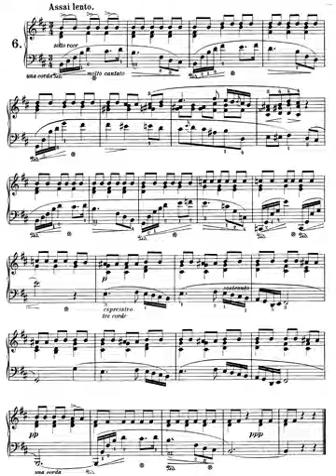Chopin: Preludio 6 en Si menor